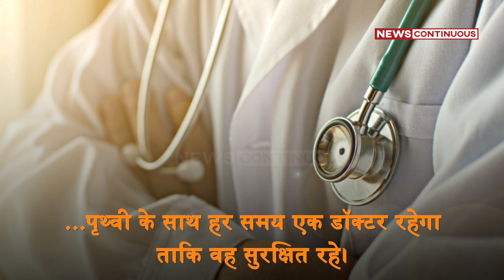पहली बार स्कूल गए मुकेश अंबानी के पोते पृथ्वी, सुरक्षा के कड़े इंतजाम, देखें तस्वीरें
मुकेश अंबानी और नीता अंबानी के पहले पोते पृथ्वी आकाश अंबानी का मंगलवार 15 मार्च 2022 को स्कूल में पहला दिन था।
पृथ्वी अंबानी मंगलवार को सनफ्लावर नर्सरी स्कूल में गए जहाँ वो अपनी माँ श्लोका अंबानी और पिता आकाश अंबानी के साथ दिखाई दिए।
इस दौरान उनकी मां श्लोका मेहता ने पृथ्वी को गोद में लिया हुआ था, सफ़ेद शर्ट और सफ़ेद मास्क में श्लोका काफी साधारण लग रही थीं।
सनफ्लावर नर्सरी स्कूल मुंबई के मालाबार हिल में स्थित वही नर्सरी स्कूल है, जहां उनके माता-पिता, आकाश और श्लोका अंबानी दोनों स्कूली शिक्षा ली थी।
स्कूल के पहले दिन नन्हे अम्बानी ने फूल बनाना सीखा है, इसका अंदाजा पृथ्वी के स्कूल से निकलते समय हाथ में लिए पीले सन फ्लावर से लगाया जा सकता है।
बताया ये जा रहा है की स्कूल में पृथ्वी अंबानी के साथ अन्य सामान्य बच्चों की तरह ही व्यवहार रहेगा क्योंकि पृथ्वी के माता-पिता,आकाश अंबानी और श्लोका अंबानी चाहते हैं कि वह एक साधारण जीवन जिए।
पृथ्वी अंबानी की सुरक्षा को ध्यान में रखते हुए सभी तैयारियां की गई हैं। पृथ्वी के साथ हर समय एक डॉक्टर रहेगा ताकि वह सुरक्षित रहे।
सूत्रों के मुताबिक, पृथ्वी अंबानी की सुरक्षा को बेहद अलग रखा गया है, सुरक्षाकर्मी साधारण कपड़ों में मौजूद रहेंगे और पूरे स्कूल क्षेत्र में फैले होंगे।
पृथ्वी अंबानी के लिए लगभग 6 विशेष रूप से प्रशिक्षित Nannie और केयरटेकर भी नियुक्त किये गए हैं, जो हर समय उसके साथ रहते हैं।

Credits
1. Photo credit - Nil
2. Video credit - Nil
3. Music credit - NIl